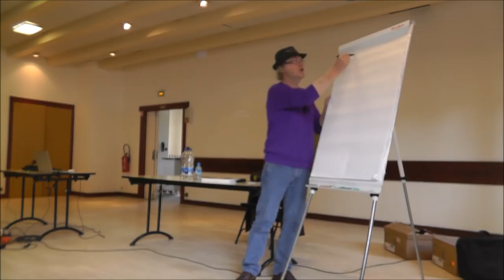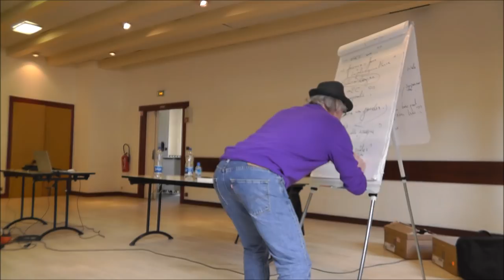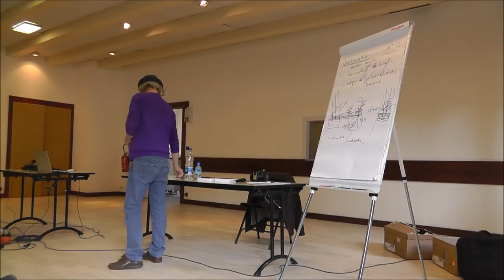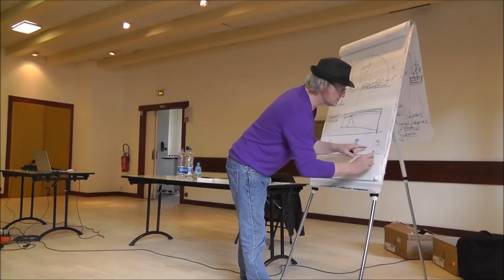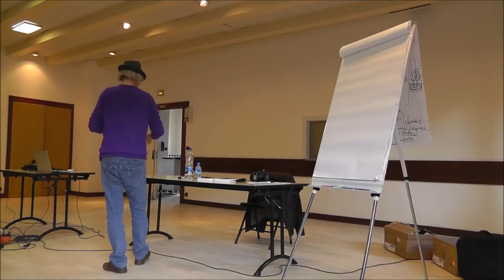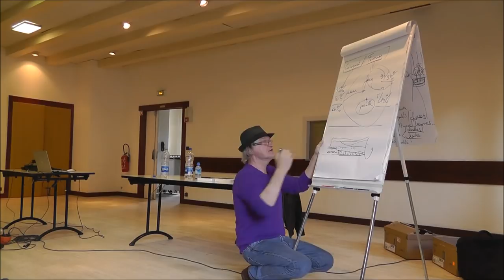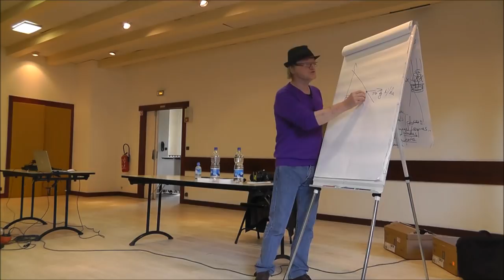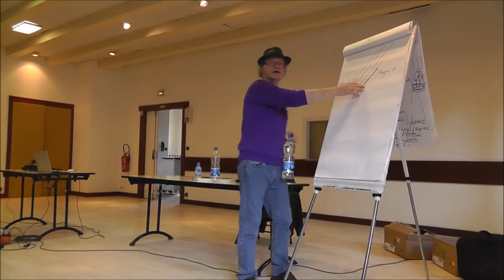Le Potager du Paresseux : Atelier à Saint-Jean de Sixt 7 avril 2018 / partie 1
Cet atelier a suivi, le lendemain, la conférence (qui est déjà en ligne et qu'il vaut donc mieux regarder d'abord). Il s'agissait de répondre aux questions que se posait encore le public... Et elles furent nombreuses. Une seconde partie suit...